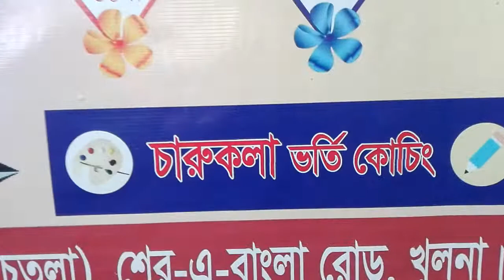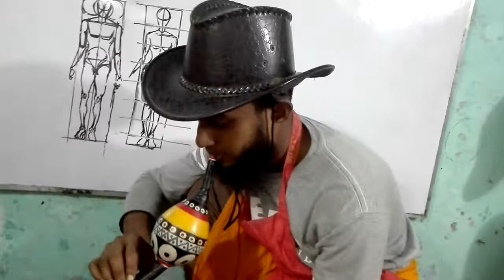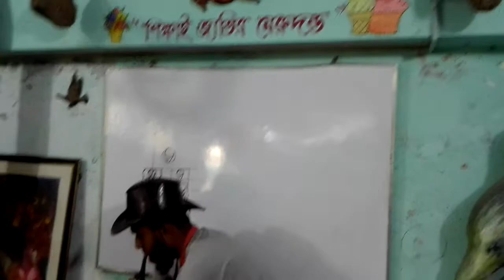সাপ খেলা দেখতে সবাই হাজির হলো